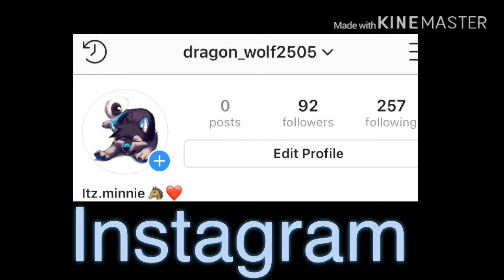Social Media ^v^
Yo guys what’s up
Come Follow me if you want!
Here is my Animo squad:
Don’t forget to...
Love ya!❤️❤️